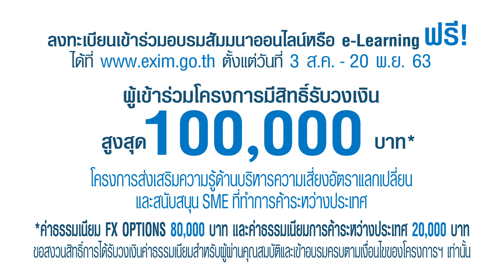FX Options EXIM